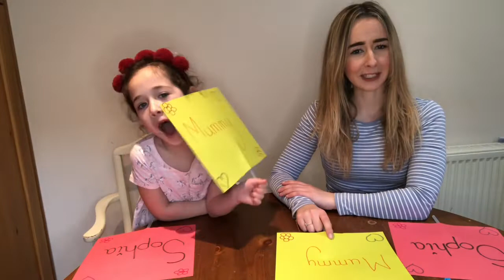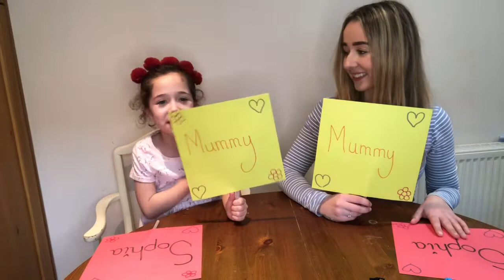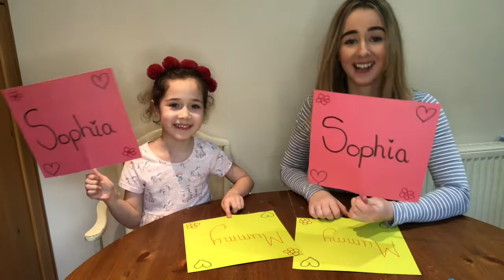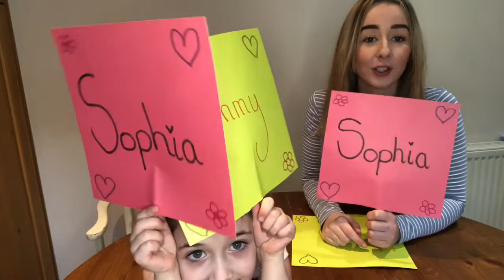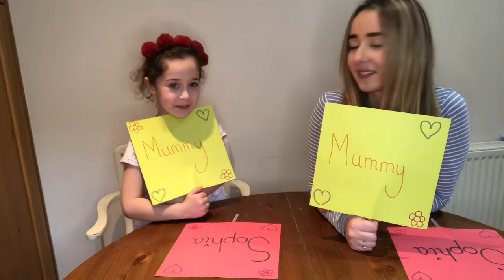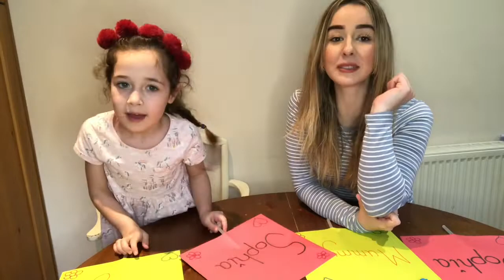WHO’S MOST LIKELY TO CHALLENGE??? 😱 PARENT VS CHILD CHALLENGE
Who’s most likely to do WHAT in public 😱